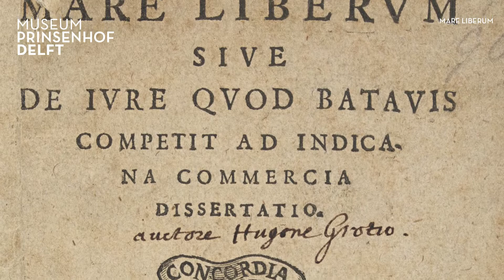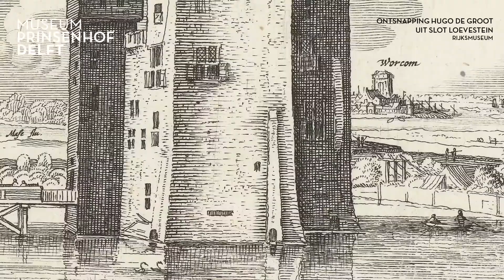Hugo de Groot (1583-1645), Delfts wonderkind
In 2021 is het precies 400 jaar geleden dat Hugo de Groot, één van de beroemdste Delftenaren aller tijden, in een boekenkist ontsnapte uit Slot Loevestein. Wie was ook alweer Hugo de Groot? Waarom is hij eigenlijk zo beroemd? Wat had hij met Delft? En waarom ontsnapte hij in een boekenkist? In deze korte informatieve film gaat David de Haan, conservator Kunstcollecties van Museum Prinsenhof Delft, in op het belang van Hugo de Groot, zijn link met Delft en de ontsnapping uit Slot Loevestein. Meer informatie